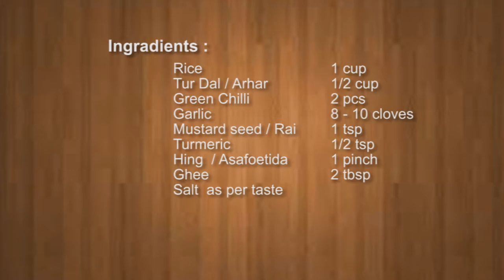Yellow Khichadi पिली खिचड़ी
Everyday simple meal recipe Yellow Khichadi is a daily cooked recipe in maharashtra.  Yellow  Khichdi is made of Toovar dal / Arhar dal and rice combined with  garlic, green chilli and Mustard seeds. Its very simple & easy. Yellow Khichdi is a very healthy Indian comfort food. It is very unique method to make khichdi.